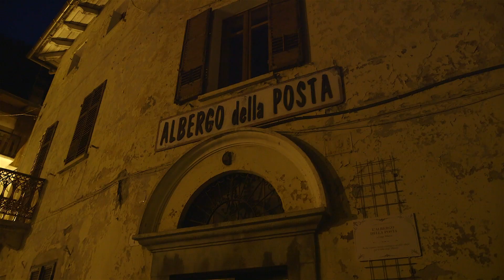La lunga notte di Exilles - passeggiate notturne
Tra spettacoli sacri e amori profani, tra intrighi familiari e complotti commerciali, tra speranze, aspirazioni e tradimenti di una piccola comunità di montagna, si snoda la vicenda de “La lunga notte di Exilles”, tratta dal romanzo di Laura Mancinelli.
Con l’obiettivo di valorizzare la suggestiva bellezza dell'antico borgo di Exilles, nei suoi secolari rapporti con il Forte, il Comitato ExillesCittà lancia le nuove passeggiate notturne, liberamente ispirate all'affascinante romanzo di Laura Mancinelli “La lunga notte di Exilles”